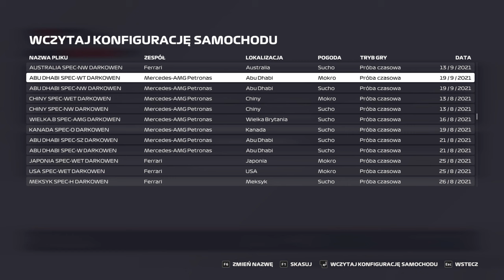f1 night #8 | LIGA u TOTO WOLFA | f1 2021 | GP ROSJI | MERCEDES TEAM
Startujemy z serią F1 NIGHT, jak wiecie nie ma dnia praktycznie bez wyścigów, ze względu na to postanowiłem podzielić się z Wami, tymi materiałami. Specjalnie dla Was odcinek 8 z tej serii, różne ligi, różne wyścigi, zgodnie z terminologią zapisu.

GP Rosji F1 2021 liga u TOTO WOLFA dzisiaj. zapraszam

Zostawiajcie łapki w górę i wbijajcie subskrypcje, poniżej wszystkie linki:
Jak macie ochotę, możecie wesprzeć: